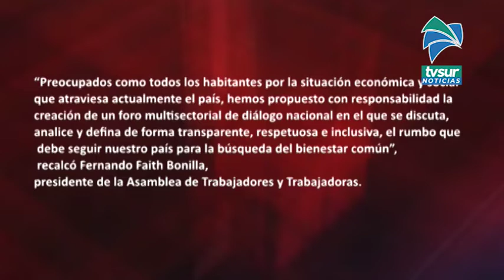Asamblea de Trabajadores y Trabajadoras